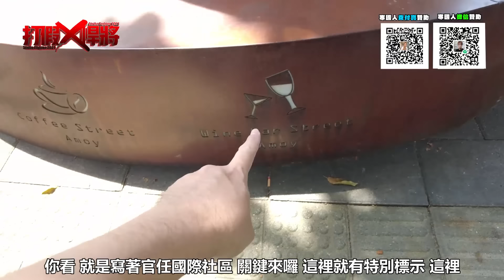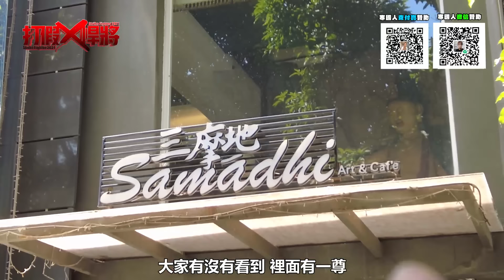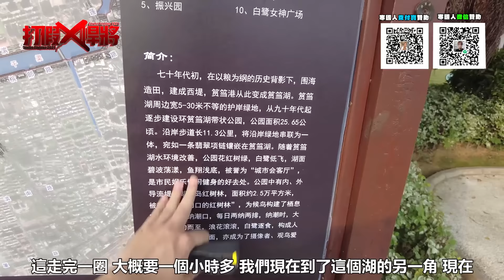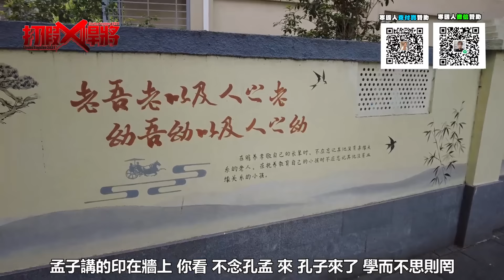入住廈門國際區 原來這裡這麼多外國人?｜寒國人